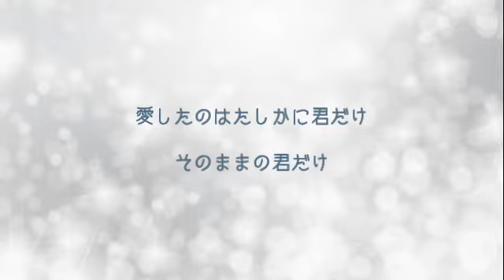さよなら ／ オフコース cover.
説明　小田和正さんの声が好きです。オフコースは子供のころ聞いてた歌で、その中でもこの歌がとても好きでした。
久しぶりにこの歌を思い出して、サビだけ1フレーズ歌ってみました( *´艸｀)
DNA修復に効果のある528Hzでお届けします。
聴いていただきありがとうございます。